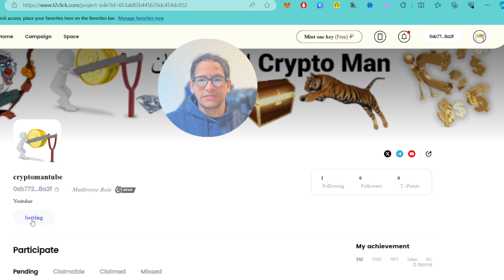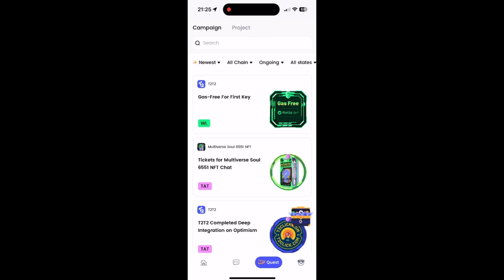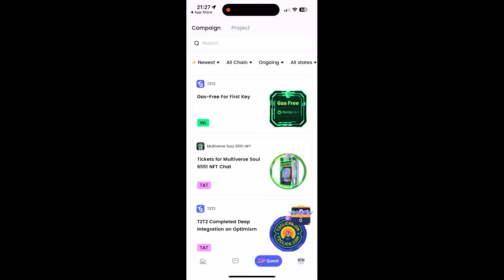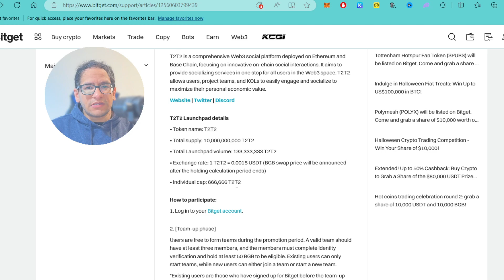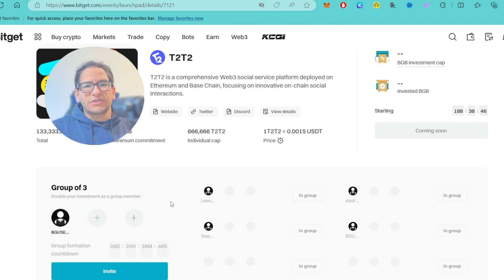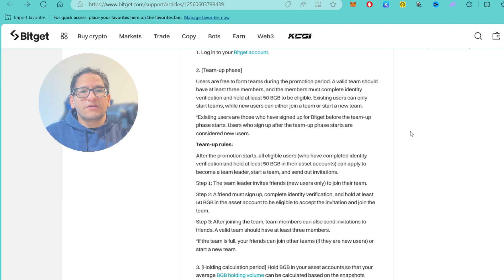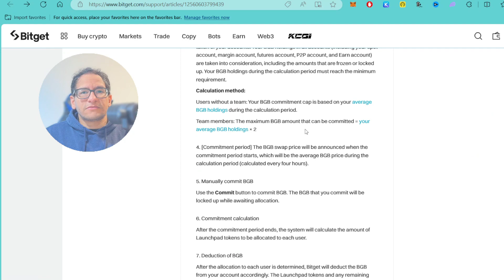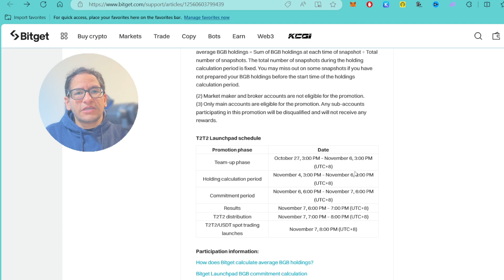T2T2 اكتتاب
T2T2  اكتتاب عملة

هذا الفيديو يشرح اكتتاب عملة تي تو تي تو على منصة بيت جت

رابط الاكتتاب والانضمام الى الفريق والتسجيل ايضا في المنصة